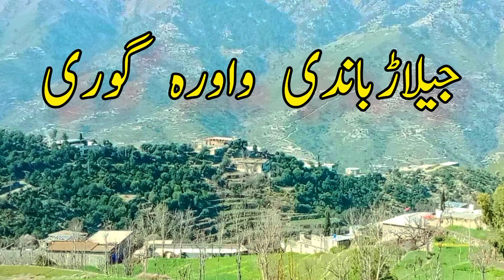dir wari sadiqabad vlog youtuber Jamil Ahmad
dir wari sadiqabad and ondsa